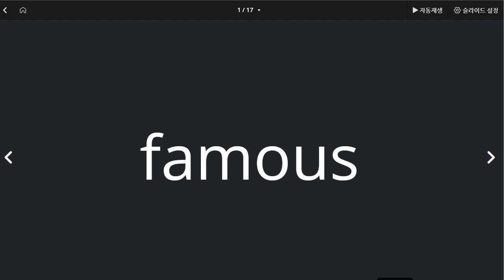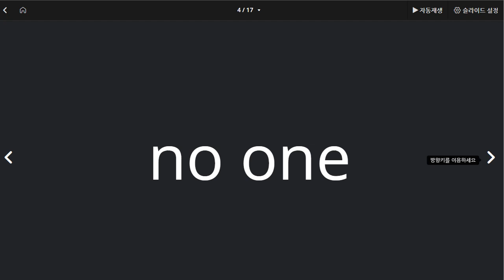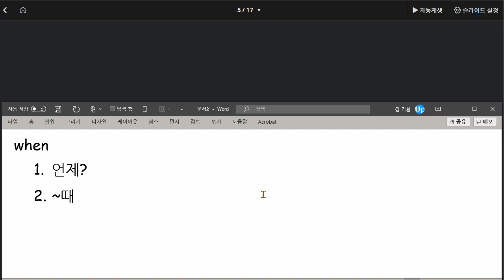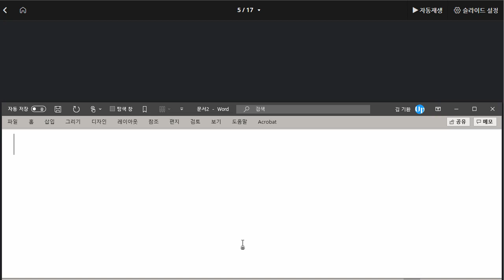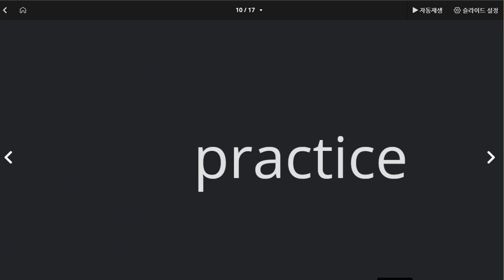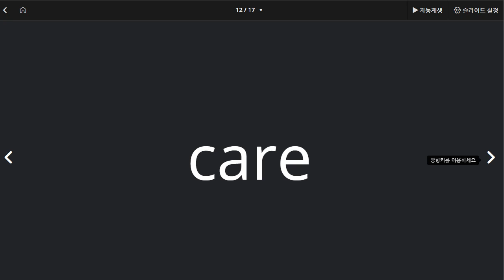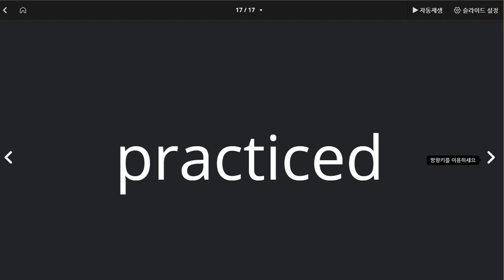백민철 2021 03 26 단어 칭찬